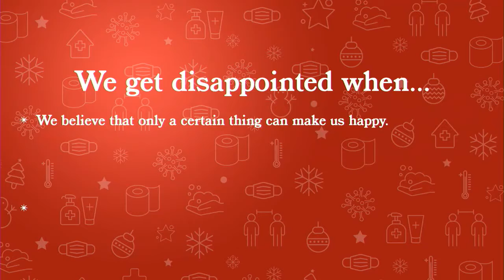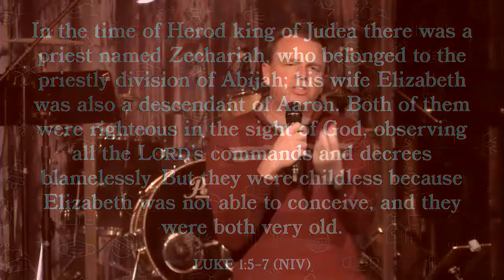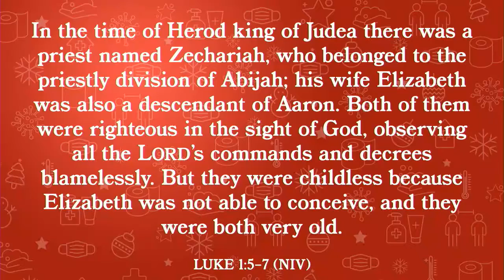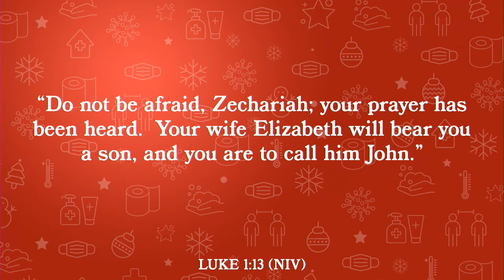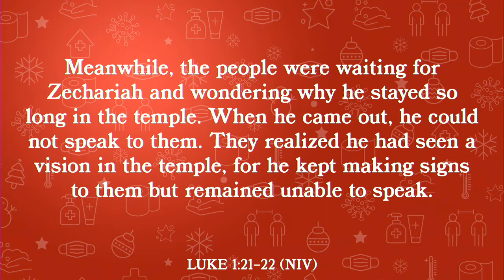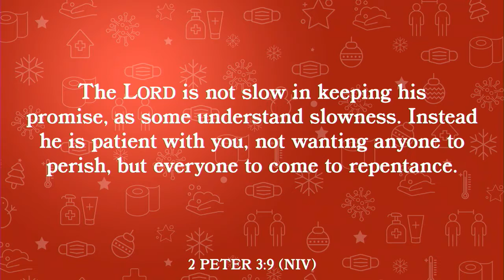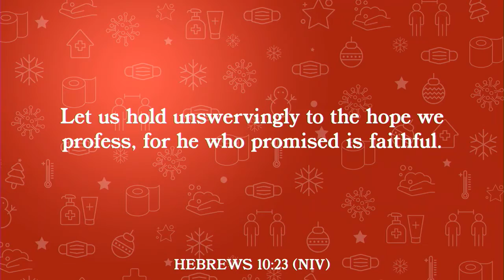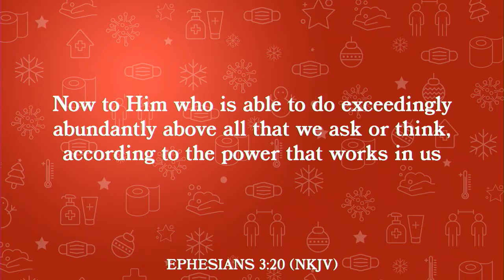CTK North Bay - December 6, 2020